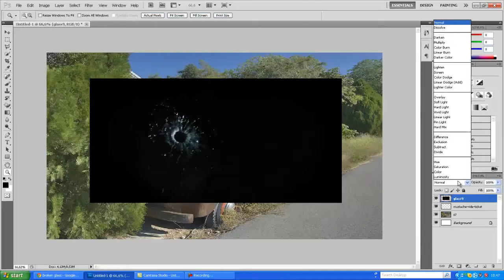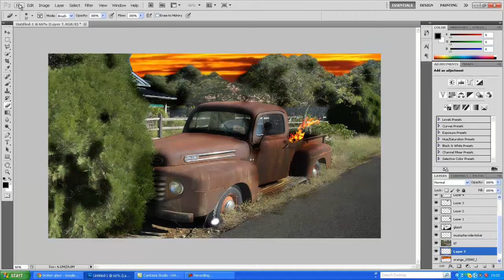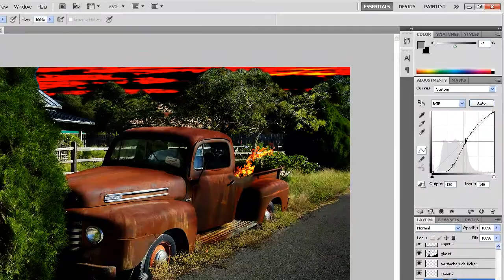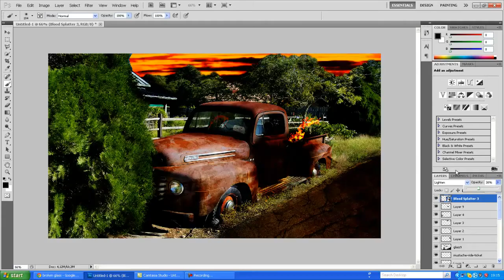Speed art - Old rusty car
This is my first speed art so hope you liked it.